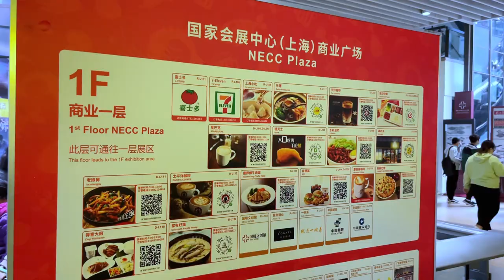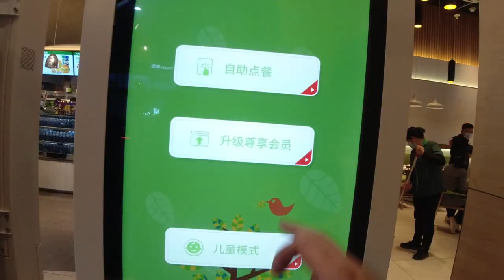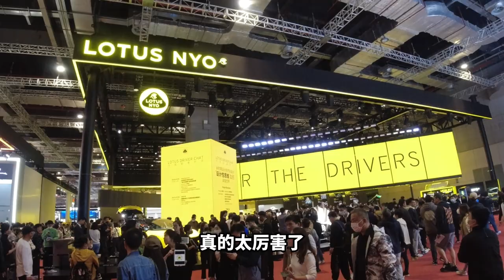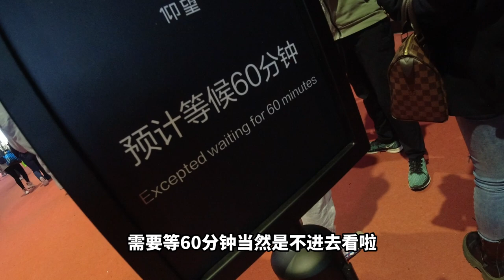只能仰望的上海車展｜在車展展館內找到我最喜歡的炸雞髀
今次看完車展最大的感覺就是，我們中國生產的國產車越來越厲害！